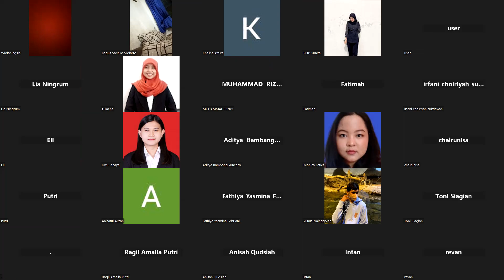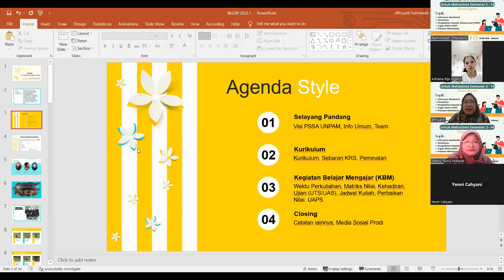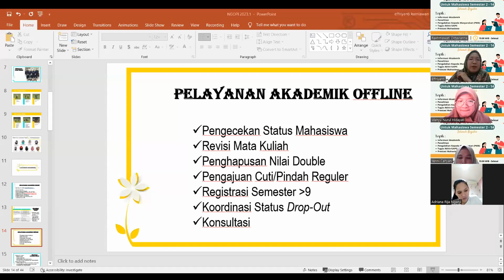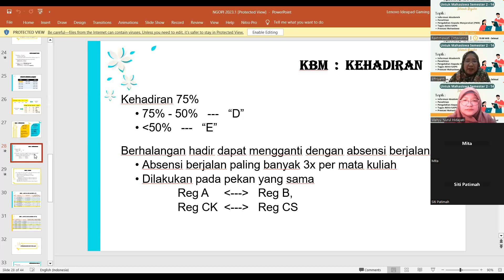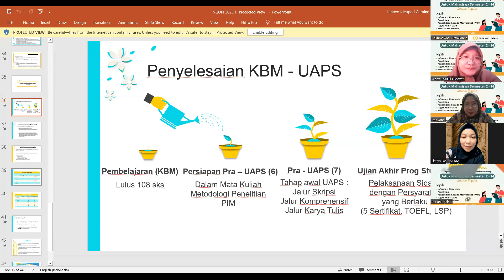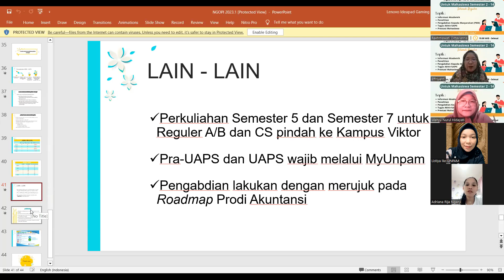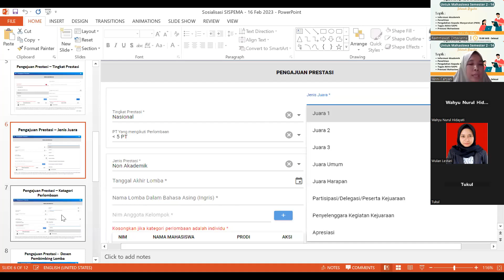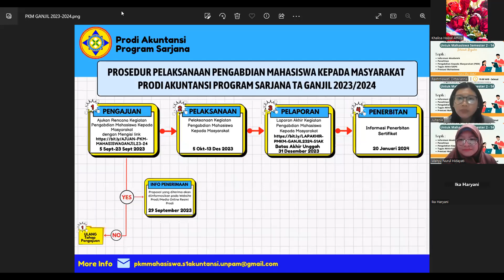NGOPI (Ngobrol Bareng Prodi) untuk semester 2-14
Prodi Sarjana Akuntansi menyelenggarakan NGOPI (Ngobrol Bareng Prodi) untuk Mahasiswa/i semester 2-14 secara daring melalui zoom meeting.

Topik yang dibahas antara lain terkait :
- Informasi akademik
- Penelitian
- Pengabdian Kepada Masyarakat (PKM)
- Tugas Akhir/UAPS
- Prestasi Mahasiswa

Jika masih ada ada pertanyaan seputar topik diatas, bisa bertanya kepada staff prodi s1 akuntansi/dosen.

Terima kasih.